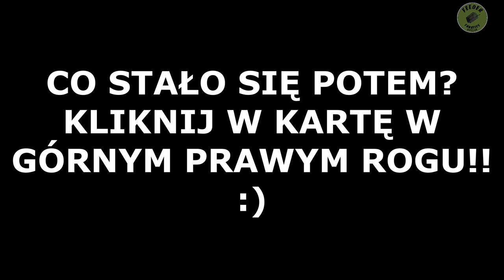Szybka prostka na Odrze we Wrocławiu | Rekonesans | Nowa miejscówka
Cały ubiegły rok ostrzyłem sobie zęby na jedną z wrocławskich miejscówek z szybkim nurtem. Nareszcie znalazłem trochę czasu aby zbadać co kryje się na jej dnie. Okres średnio na ryby, więc czy udało mi się coś wyłuskać? Zapraszamy na film!